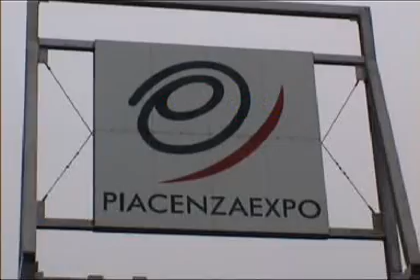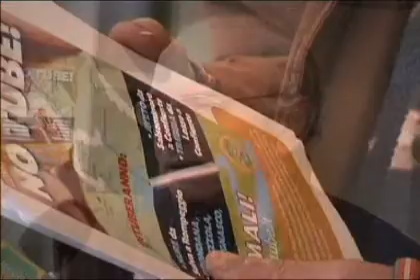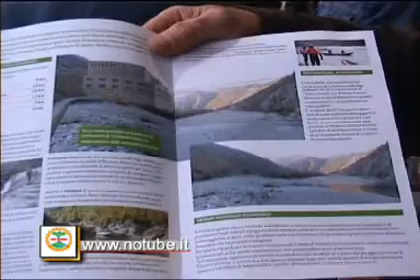Presidio no tube expo Piacenza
Salvare i Fiumi dalla captazione il 24 novembre 2007 presidio raccolta firme per contrastare il progetto di secca dei fiumi
i comuni partecipi di questo progetto sono Cerignale,Ottone,Ferriere
per conoscenza alle Frazioni di Ottone Barchi, Belnome, Bertassi, Bogli, Campi, Gramizzola, Orezzoli, Traschio Fabbrica, Frassi, Moglia, Soprano, Valsigiara
Di Cerignale:
Carisasca, Cariseto, Casale, Castello, Lisore, Oneto, Ponte Organasco, Rovereto, Selva, Zermogliana
di Ferriere:
Brugneto, Canadello, Casaldonato, Cassimoreno, Castagnola Castelcanafurone, Cattaragna, Ciregna, Gambaro, Grondone Pertuso, Rocca, Rompeggio, Salsominore, Selva, Torrio
I Sindaci sono:
Ferriere dott.Antonio Agogliati
Cerignale Giovanni Barilotti
Ottone Mirco Carbone
il sito dell'associazione è